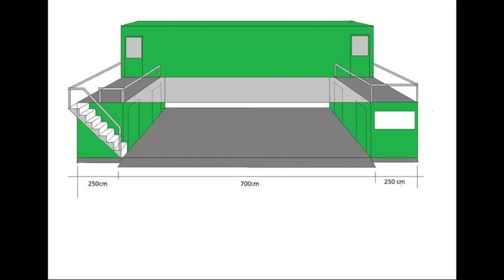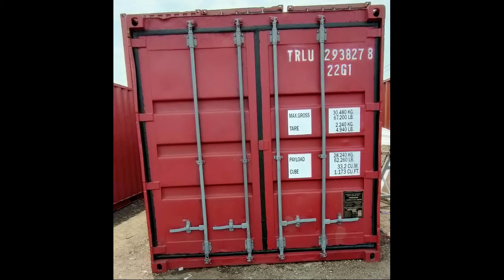Jual Container Bekas 40 Feet - 081.329.983.555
Container Bekas 40 Feet dari NUSA Container adalah salah satu pilihan yang sangat populer dan terjangkau untuk kebutuhan penyimpanan barang. Dengan ukuran 10 feet, kontainer ini sangat ideal untuk digunakan sebagai tempat penyimpanan barang pribadi, gudang dagangan, atau ruang kantor.

Kontainer ini memiliki kualitas yang bagus dan harga yang sangat terjangkau. NUSA Container menawarkan harga yang tidak akan meningkat, sehingga Anda dapat memperoleh kontainer bekas 10 feet dengan harga yang sangat kompetitif.

Spesifikasi kontainer ini termasuk:

- Ukuran: 40 feet
- Kualitas: Bagus
- Harga: Terjangkau
- Fungsi: Tempat penyimpanan barang pribadi, gudang dagangan, atau ruang kantor
- Kondisi: Bekas
- Jaminan: Kedap angin dan kedap air

Untuk informasi lebih lanjut, Anda dapat menghubungi NUSA Container sekarang juga.